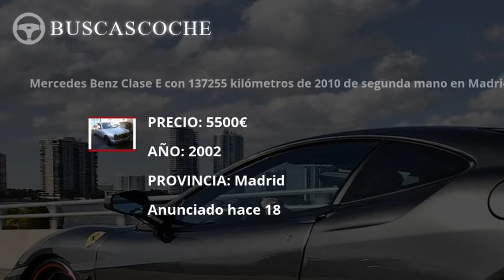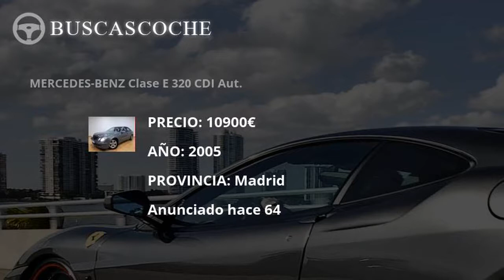Mercedes Clase E en Madrid desde 2500€, mejores ofertas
Ultimos coches Mercedes Clase E usados en venta en la provincia de Madrid, visita para verlos.